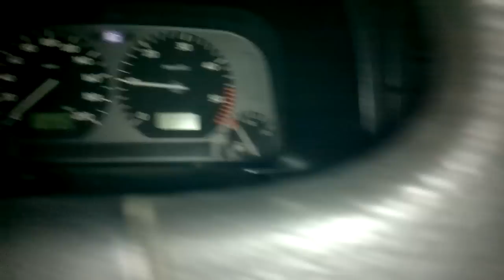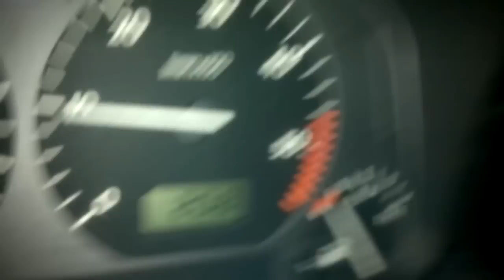Palenie gumy Golfem;))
Zmuła + auto + %%% = sami zobaczcie;)